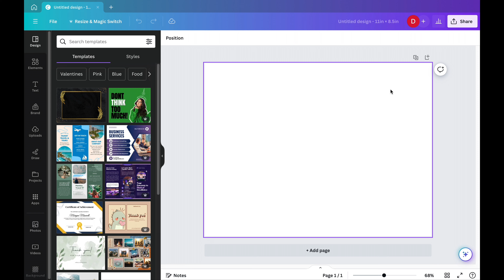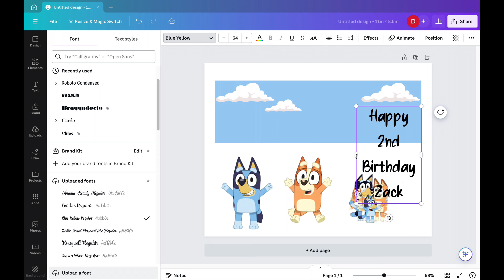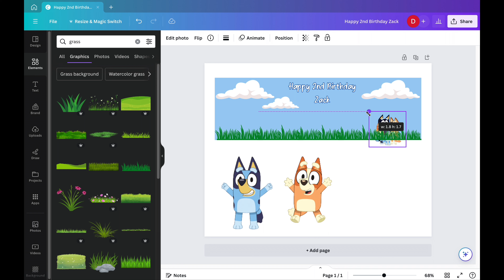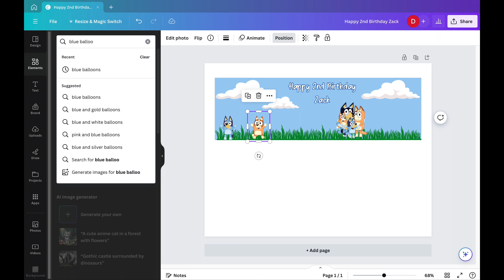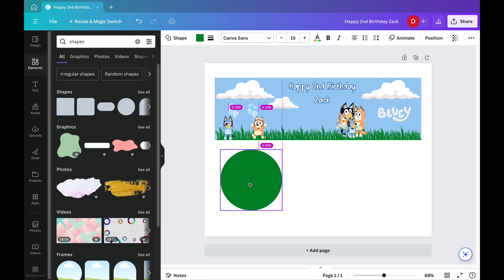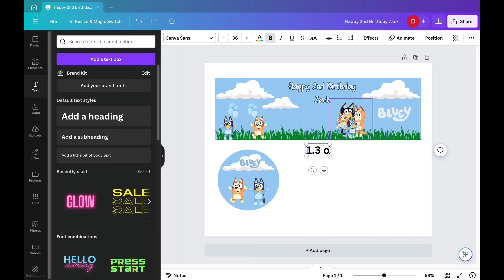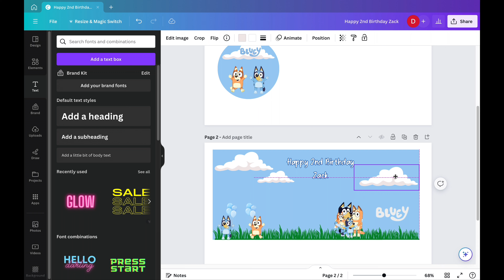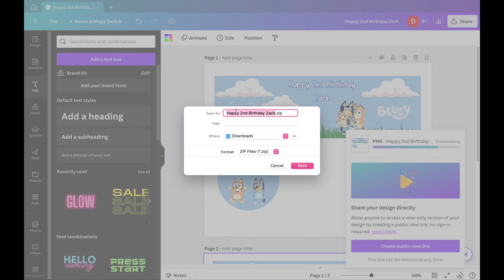I WENT TO STARBUCKS AND THEN THIS HAPPENED....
Comment your favorite drinks! I'll try them out in another video!